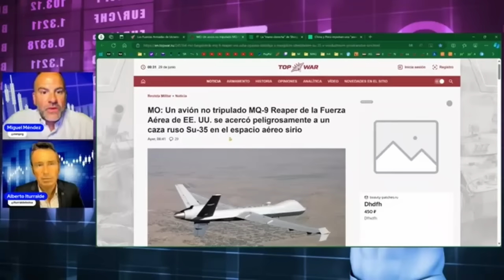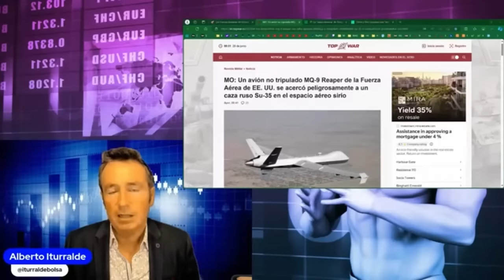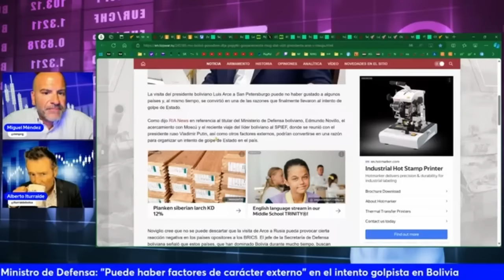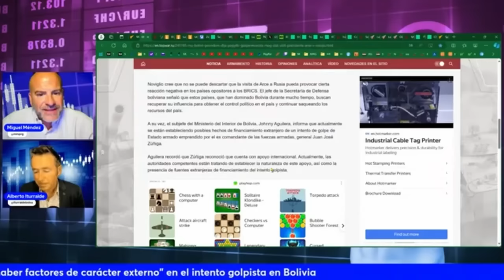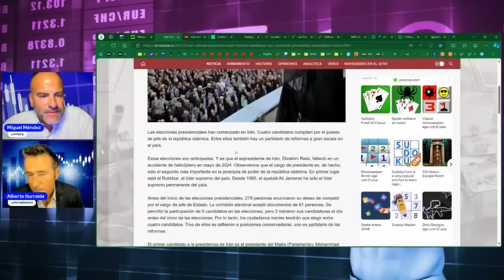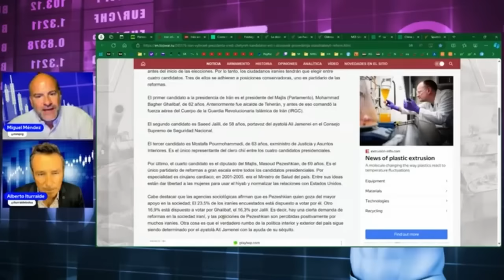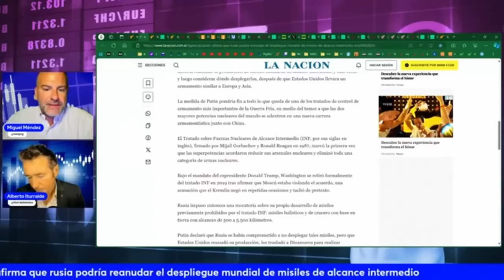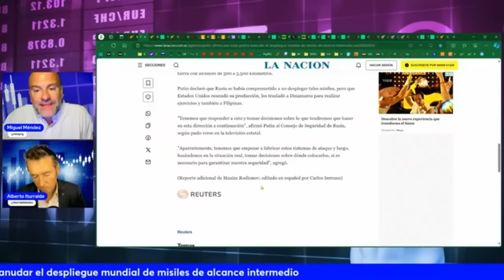GUERRA DE UCRANIA: PUTIN devuelve el golpe a EE.UU. SU-35 contra MQ-9 Reaper en Siria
Un avión no tripulado MQ-9 Reaper de EE.UU. se acercó peligrosamente a un caza ruso SU-35 en el espacio aéreo sirio. Ministro de Defensa de Bolivia: Puede haber factores de carácter externo” en el intento golpista. Irán vota en unas elecciones presidenciales sin un claro favorito.

00:00 Un avión no tripulado MQ-9 Reaper de EE.UU. se acercó peligrosamente a un caza ruso SU-35 en el espacio aéreo sirio.
01:46 Ministro de Defensa de Bolivia: Puede haber factores de carácter externo” en el intento golpista.
04:15 Irán vota en unas elecciones presidenciales sin un claro favorito.

*SERVICIOS*
Alberto Iturralde (Sistema Operativa Dax)

Miguel Méndez
(Email con nombre completo y número de teléfono)